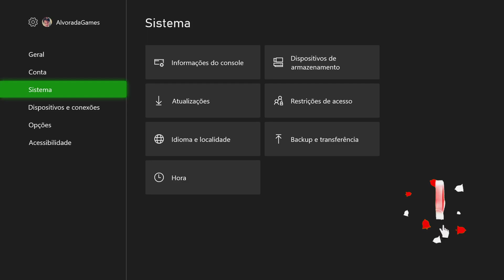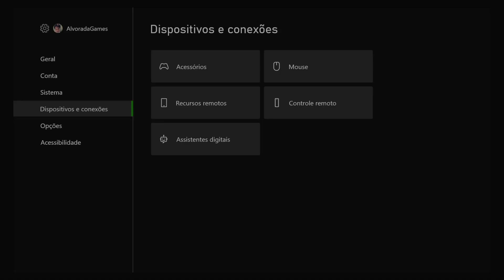Como FIXAR Jogos no Quick Resume e Alterar o Botão Compartilhar? [ Xbox Series S|X ]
✅ Convite! Ganhe R$ 10,00 no PicPay

Minha Placa de Captura da Banggood

CUPOM: BGa235ac

Xbox: AlvoradaGames
PSN: AlvoradaGames